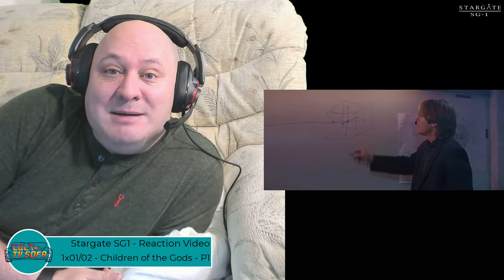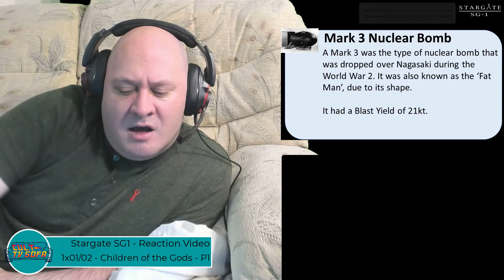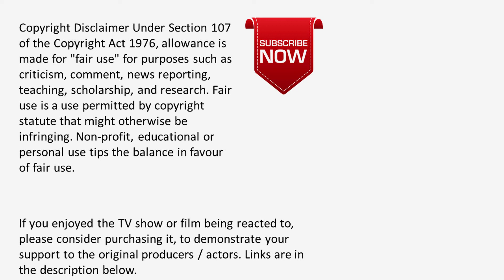Stargate SG1 Reaction - 1x01/02 - Children of the Gods P1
This is a reaction video for the 1st episode of season 1 of Stargate SG1 called Children of the Gods.

00:00 - Introduction
01:00 - Reaction
23:52 - Episode Discussion

If you enjoy this Stargate SG1 reaction, consider buying it to support the creators.